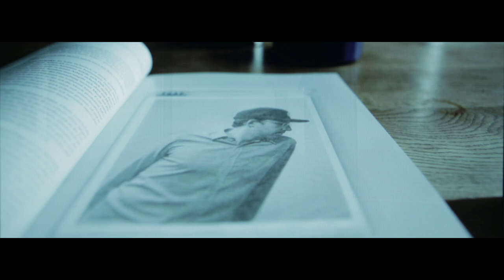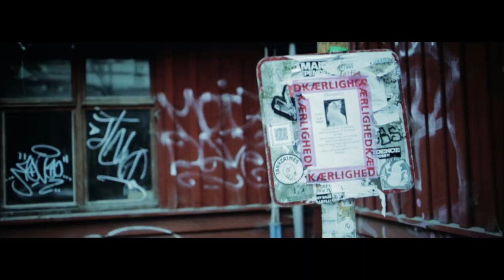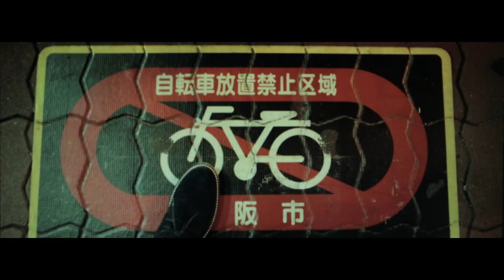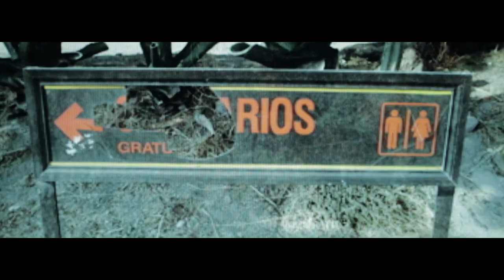Bosnian Rainbows - Turtle Neck (Official)